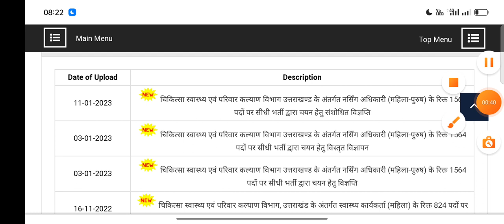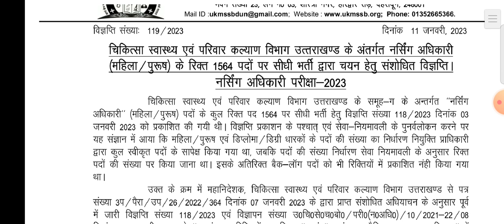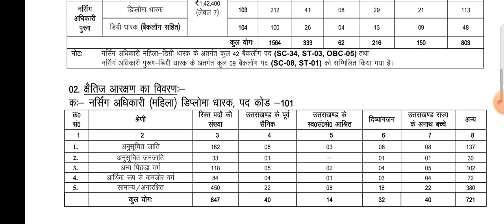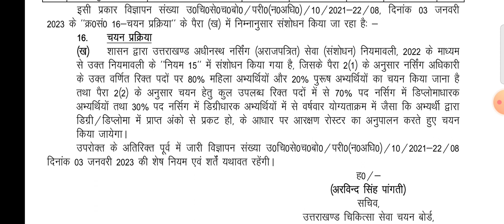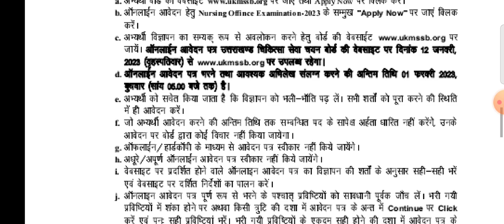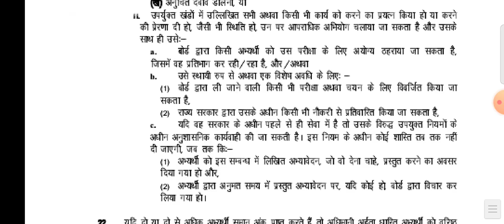Nursing Officer Recruitment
नर्सिंग ऑफिसर भर्ती कुल पद 1564